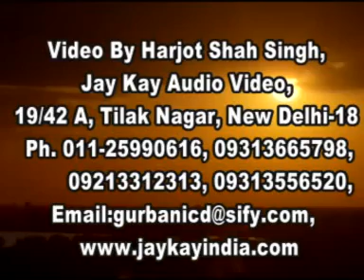Akhand Kirtan Video - AKJ - Bhai Apardeep Singh Ji - 07 893